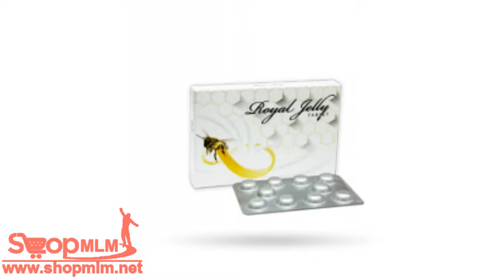รอยัลเยลลี่117